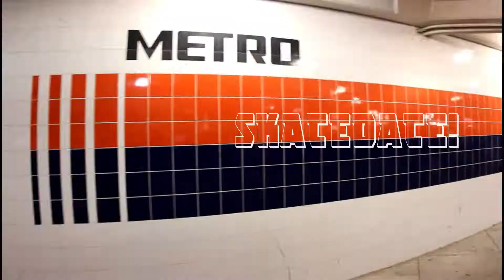60 Seconds Thomas Bentley #5